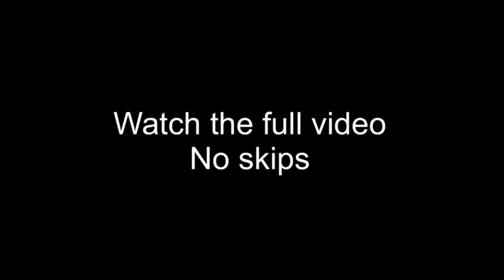HOW TO GROW YOUR YOUTUBE CHANNEL📈 (must watch)